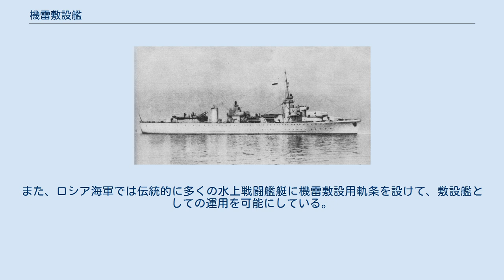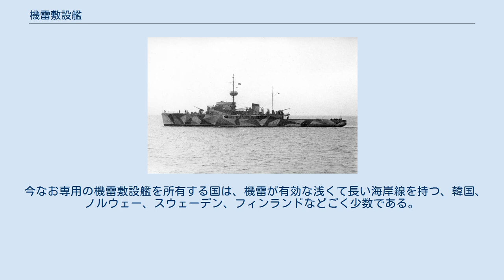機雷敷設艦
第二次世界大戦時のポーランド海軍の機雷敷設艦グルィフ ルーマニアの機雷敷設艦/海防艦アミラル・ムルヂェスク 機雷敷設艦（きらいふせつかん）は機雷を海中に敷設するための海軍艦艇である。
 機雷敷設艦の大きさは非常に幅があり、ボートのような排水量数百トンの小さな艦もあれば、駆逐艦のような数千トンある艦まであり多種多様である。
 搭載する機雷とは別に、多くの機雷敷設艦は自艦防衛用の兵装を搭載している。
潜水艦も機雷を敷設でき、アメリカ海軍のアルゴノートはそのような潜水艦の一例である。
 おそらく、歴史上最も有名な機雷敷設艦は第一次世界大戦中のガリポリの戦いで名を馳せたオスマン帝国海軍のヌスレットである。
1915年3月18日、ヌスレットが敷設した機雷はイギリス海軍の戦艦イレジスティブルとオーシャン、ならびにフランス海軍の戦艦ブーヴェを撃沈するという大戦果を挙げた。
また、さかのぼる1904年にはロシア海軍の機雷敷設艦アムールが設置した機雷により、日本海軍の戦艦初瀬と八島が撃沈されている。
 現代において、大部分の海軍は専用の機雷敷設艦を用いていない。
機雷敷設の必要がある場合、例えばアメリカ海軍は航空機を使用し、自衛隊はうらが型掃海母艦が敷設艦を兼ねる。
また、ロシア海軍では伝統的に多くの水上戦闘艦艇に機雷敷設用軌条を設けて、敷設艦としての運用を可能にしている。
 今なお専用の機雷敷設艦を所有する国は、機雷が有効な浅くて長い海岸線を持つ、韓国、ノルウェー、スウェーデン、フィンランドなどごく少数である。